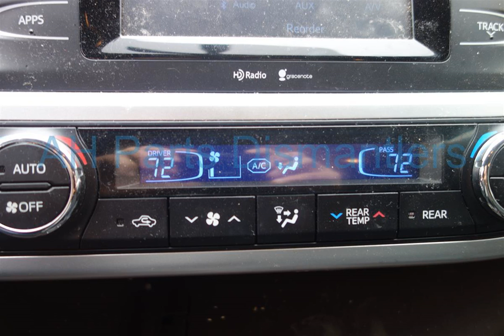2015 Toyota Highlander Replacement Parts Car Parting Out #17-033-1 Fix your car OEM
2015 Toyota Highlander Replacement Parts Car Parting Out #17-033-1 OEM